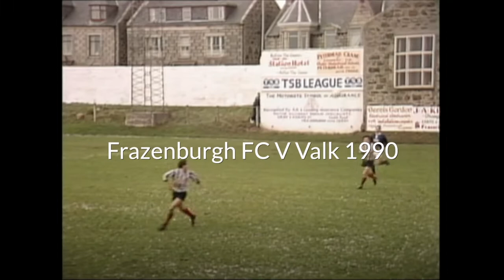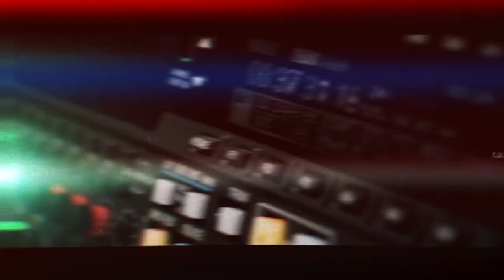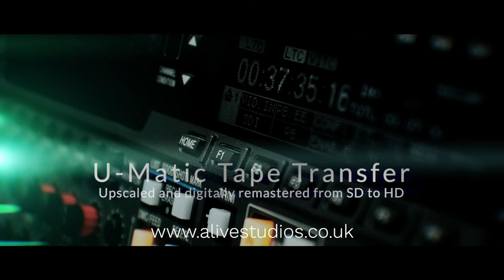U-Matic Tape transfer AI Restored and Upscaled to HD (remastered in 2022)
00:00 - Start
00:11 - Betty Jackson- Spring/Summer 91
00:40 - Frazenburgh FC V Valk 1990
01:07 - Calcio Storico, Italy 1989

This short video has been taken from U Matic Tape and transferred to digital with Teranex by Alive Studios.

We have then digitally remastered and AI upscaled to HD.

The clips we've used are from various commercial clients; genuine customer tapes to accurately represent typical U-Matic content.

1) first clip taken from a project we carried out for Britsh fashion designer Betty Jackson's runway archives.

2) second clip is from a large project to digitize hundreds of hours of football matches for The Scottish FA from the 1990s.

3) third clip from various archive matches from the late 80s to early 90s of the Calcio Storico games in Italy.